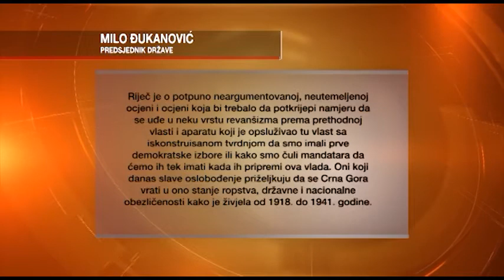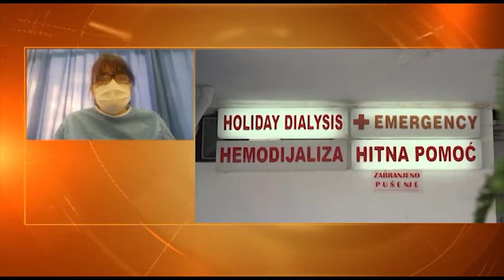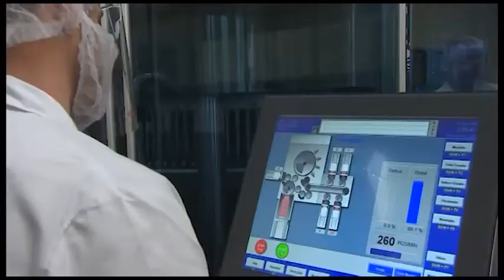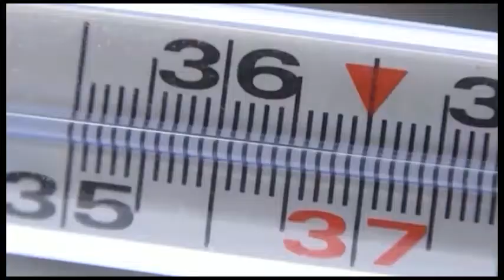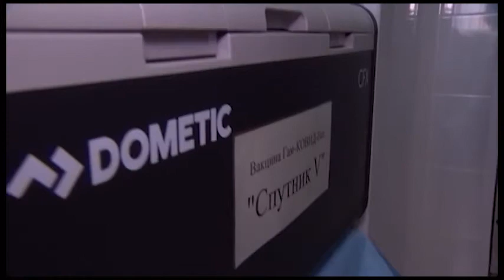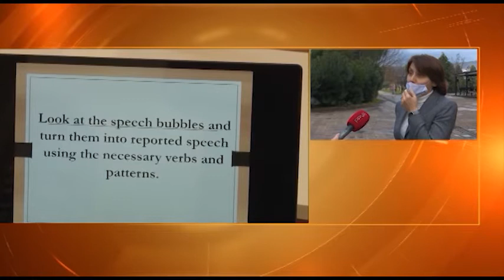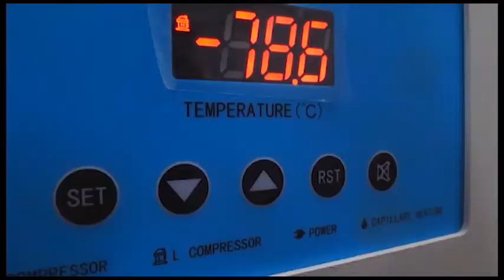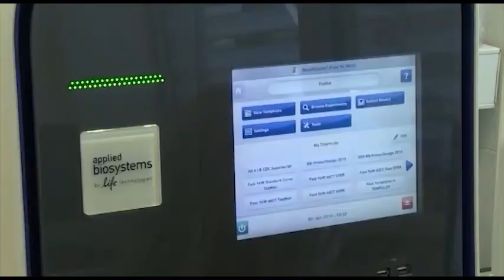60_MINUTA_2020-12-08